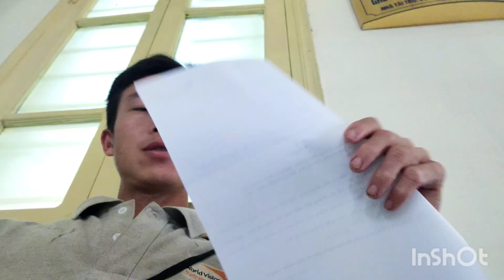Wb Rov Kuaj Dua Poj Niam Tus Mob